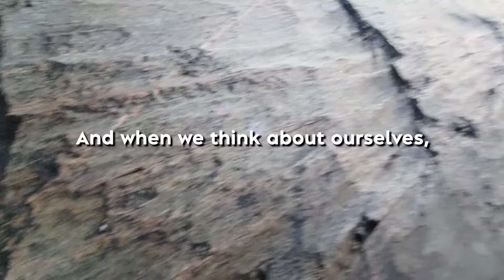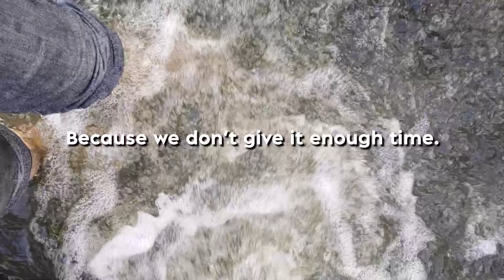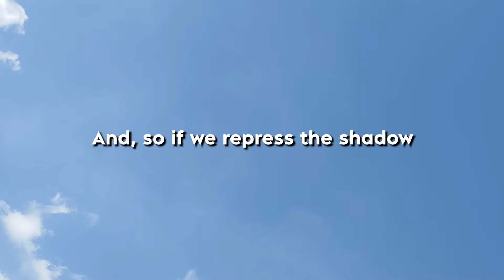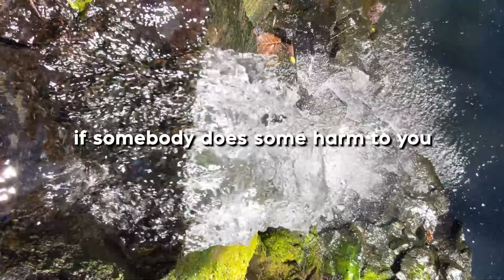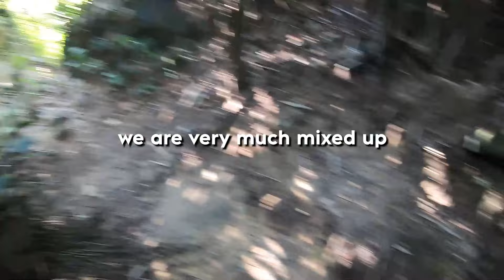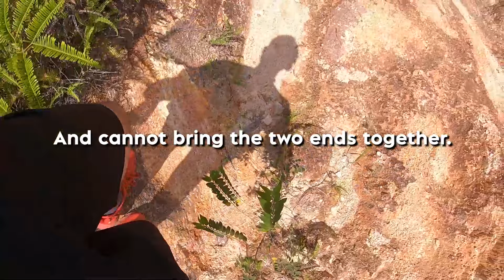SHADOW & LOVE - by Marie Louise von Franz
0:00 Rejecting Our Dark Side
6:30 Shadow Projection
10:40 Shadow Possession
11:15 Acting Anima
13:53 Mother Complex
14:42 Father Complex
17:54 Autonomous Complexes
19:51 Animus Possession
22:23 Love Projection

These clips are made from the interviews of Marie-Louise von Franz (in 1977 and 1988).
My name is Baris Kilic. I'm an English Teacher and Interior Designer. I'm based in Vietnam.